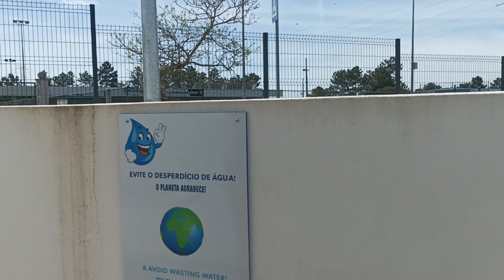Como fazer para obter ÁGUA grátis ? e descarte dos resíduos? Revelamos agora a rotina do dia-a-dia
Assista como fazemos no dia-a-dia o abastecimento de água grátis e descarte dos resíduos (águas cinzas e negras). Uma das tarefas mais diferentes que temos na rotina diária quando resolvemos vivernumaautocaravana. Viver esse estilo novo estilo de vida trás muitas alegrias, porém também nos traz novos desafios. Assista como fazemos no dia-adia de uma autocaravana para conseguir água e muito mais. Tudo grátis . E perceba se vivernummotorhome também pode vir a viver um novo